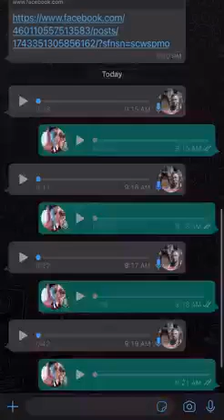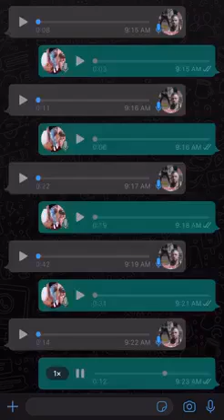Raymond. how many times he call u